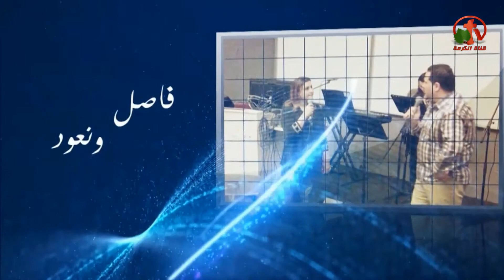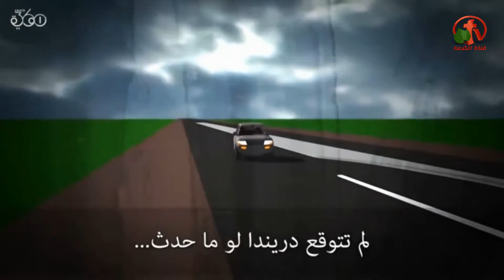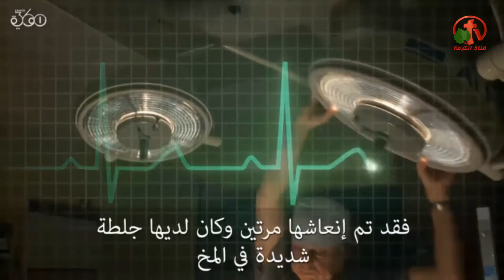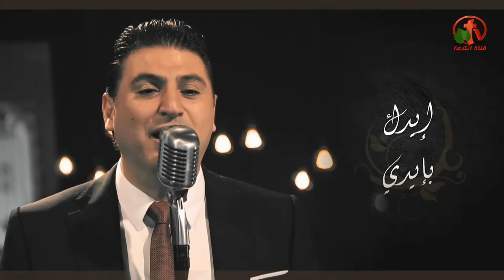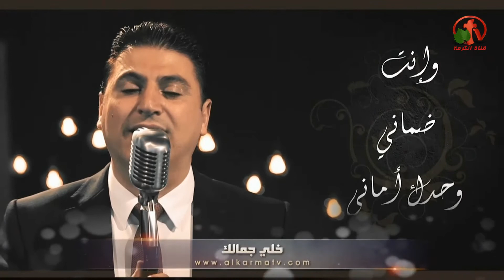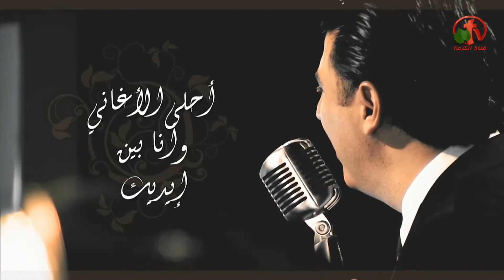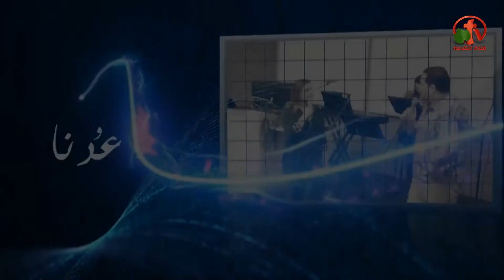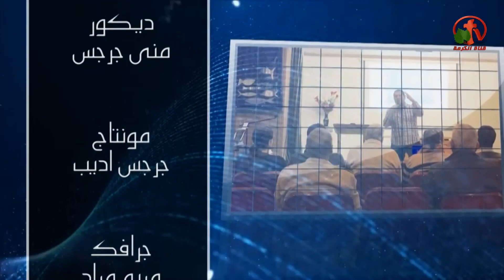مواعيد عهد الشفاء - أشفيني (2) - Alkarma tv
بث مباشر علي قناة الكرمة 27 مارس 2018
أعداد وتقديم: الأخت إيفون والدكتور مينا عطية
(2) Dates of the promises of healing- Heal me
Live broadcast on Alkarma tv channel, Mar. 27, 2018
Preparation and presentation: Sister Yvonne and Dr. Mina Atiya